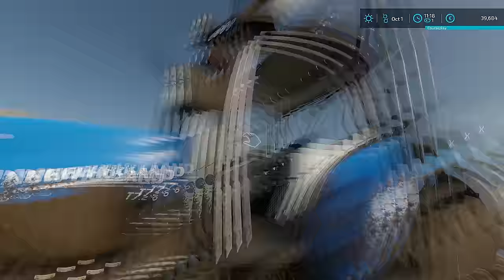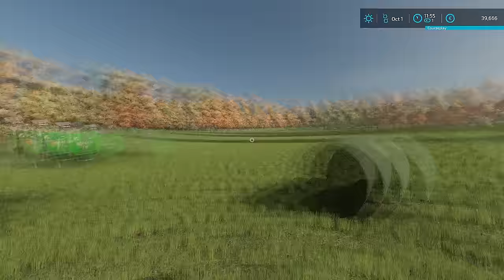Baling & Wrapping Grass Bales, Selling Pigs & Buying Piglets│Bally Spring│FS 22│Timelapse#12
Welcome to the twelfth episode in Bally Spring Farm Timelapse.

All my mods on ModHub :
- John Deere X9 Full Animated :

Mods :
- Map : Bally Spring Farm :

- Simple IC V0.9.1.0 :

- Real Dirt Color :

- CoursePlay :